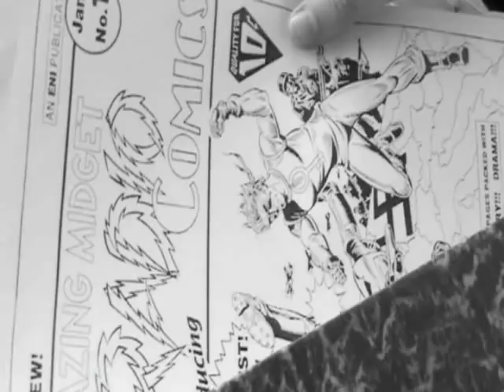The Amazing Adventures of Kavalier and Clay trailer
This fan film is based on the novel by Michael Chabon.